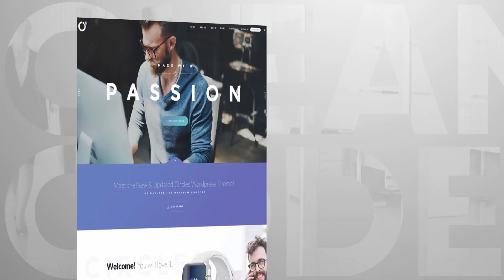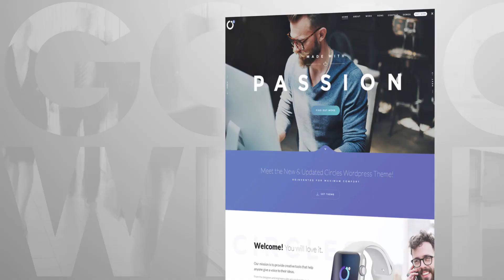Website Presentation | After Effects Template | Project Files - Videohive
DESCRIPTION
The project is fully universal. Create your own video. Change the text, font, colors insert your photos or videos.

12 unique scenes
13 placeholders
Smooth animation
Large_imag-

FEATURES
Length 01:12
Resolution 1920x1080